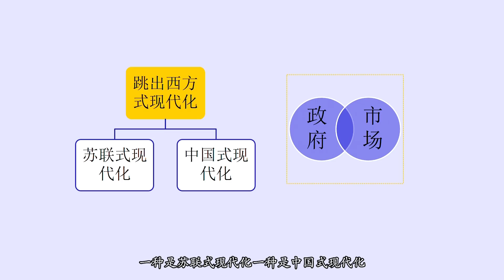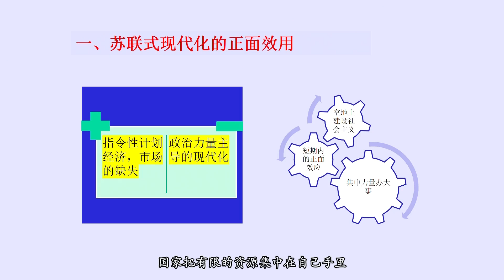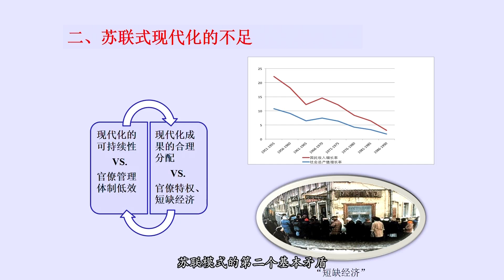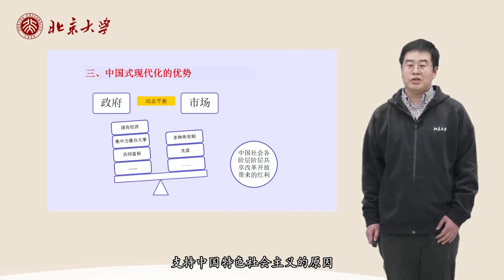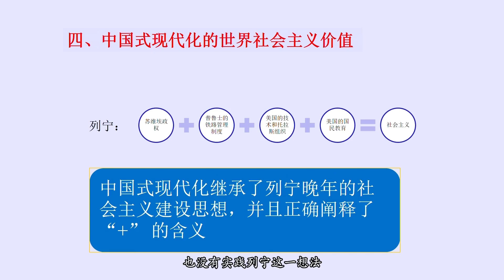北京大学-项佐涛：“世界社会主义概论”唐加文#2024